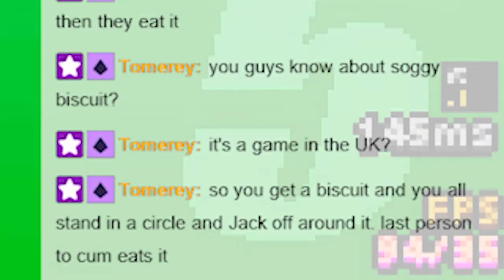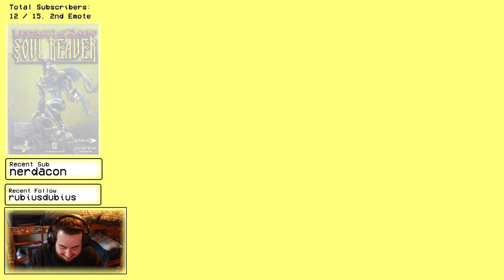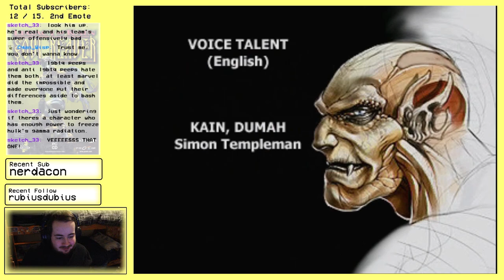Legacy of Kain: Soul Reaver 1 - Stream Highlights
A compilation of random moments from our Soul Reaver 1 playthrough on Twitch. This game made me extremely salty but, the story was more than worth it. Soul Reaver 2 has been going much smoother but the salt still flows every now and then.